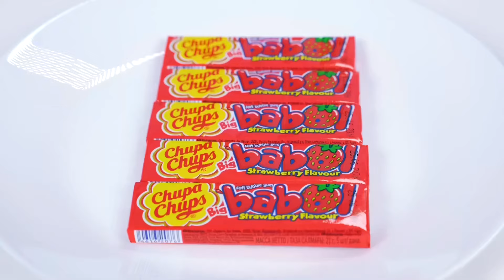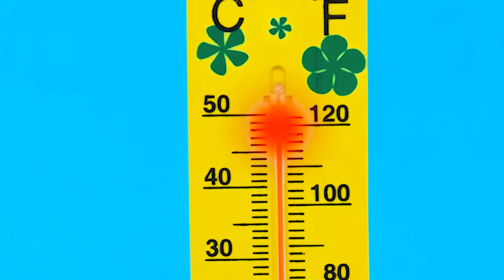100 Layers of Food Challenge | Funny Food Hacks by RaPaPa Challenge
A new challenge starts right now! Join us, today will be very fun and interesting!